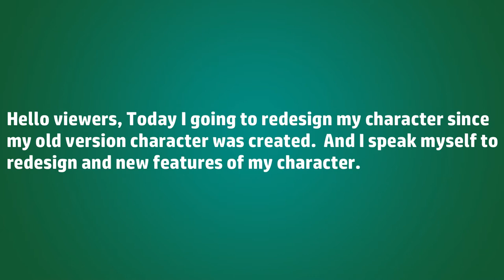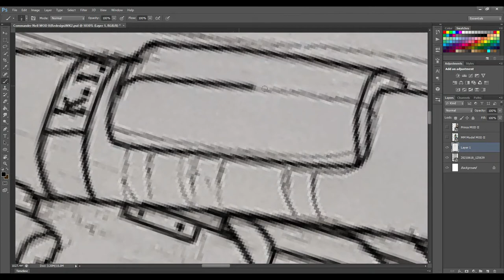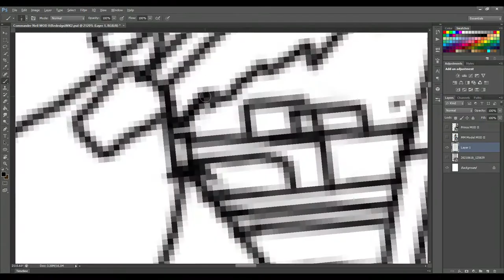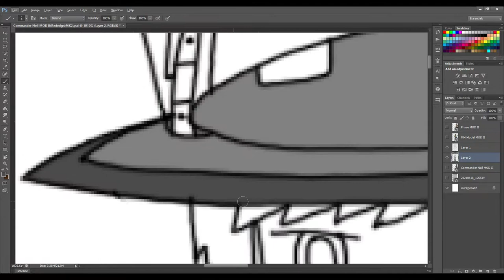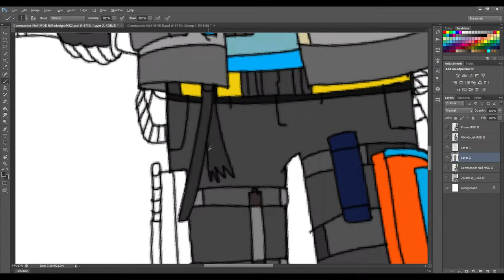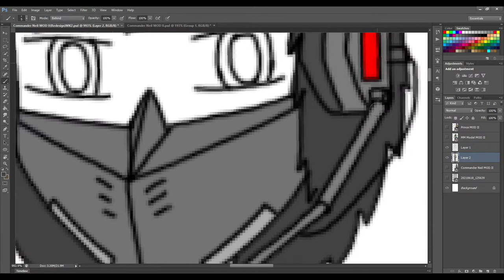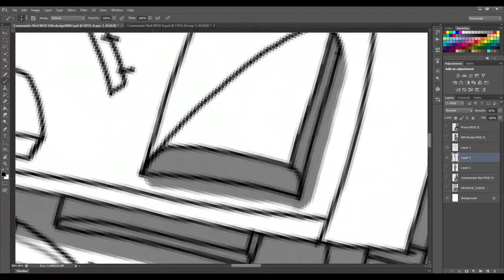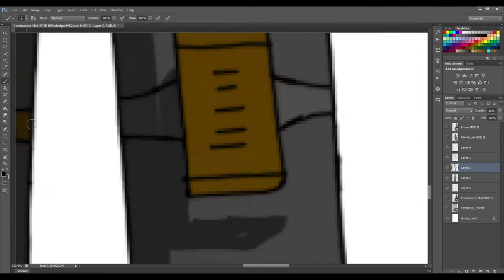Random Drawing#7 (Commander Neil - Redesign)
I redesign my character since my old version character was created, so I make a different design and new features of my character. I change little bit the design and features of my character. Hope you enjoy. 😁